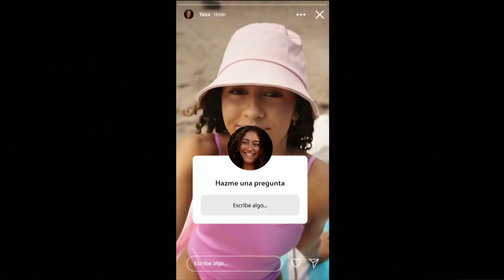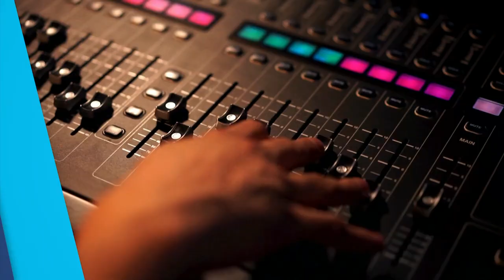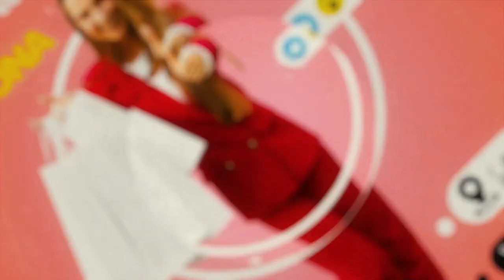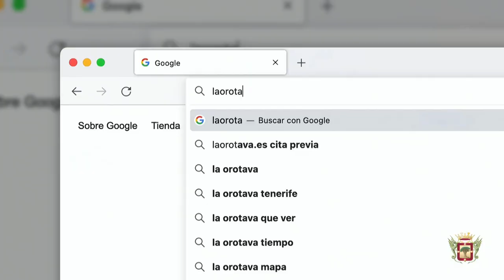🔼 La tertulia de Canal 10 📺 |21 | 9 | 23